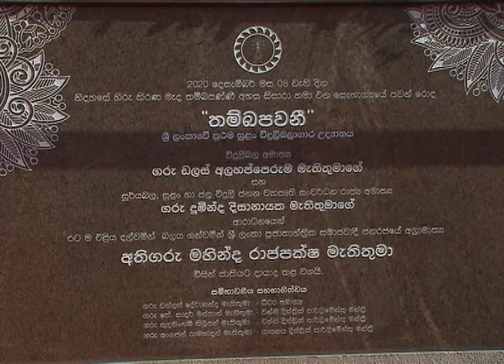2 லட்சம் குடும்பங்களுக்கு மின்சாரத்தை வழங்கும் மன்னார் காற்றாலை மின் உற்பத்தி நிலையம் திறக்கப்பட்டது